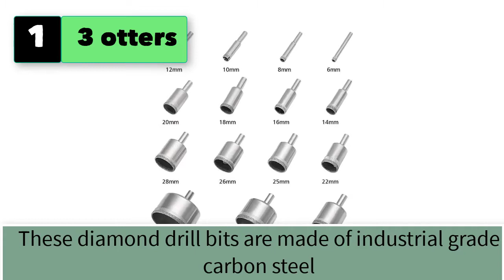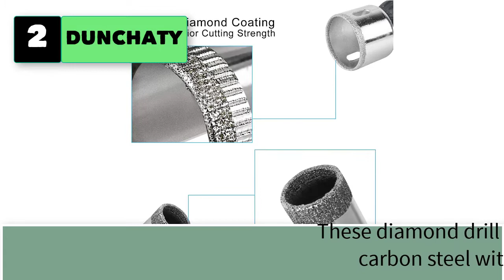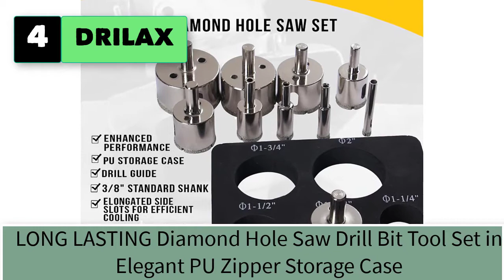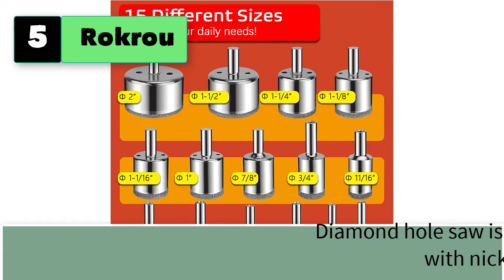Diamond Hole Saw Drill Bit Set for Glass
Best 5 Diamond Hole Saw Drill Bit Set for Glass and for Kitchen Marble Tile
1. 3 otters Diamond Drill Bit Set Hole.

2.   DUNCHATY Diamond Hole Saw, 15 pcs Diamond Drill Bits Set Glass Drill Bit Extractor Remover Tools for Glass, Ceramics, Porcelain, Ceramic Tile (1/4"-2")

3.  BOSCH HDG11 11-Piece Diamond Hole Saw Set, Blue

4.   DRILAX Diamond Drill Bit Hole Saw Set 10 Pieces 1/4, 3/8, 1/2 (0.5 Inch), 3/4, 1, 1 1/4, 1 3/8, 1 1/2, 1 3/4, 2 inches Kitchen Bath Faucet Drilling Ceramic Porcelain Tiles Glass Granite Quartz

5.  Rokrou Diamond Drill Bit Tile Hole Saw Set 15 PCS Diamond Hole Saw Kit with Drill Guide from 4mm-83mm for Ceramic,Glass,Porcelain,Marble

5 More Diamond Hole Saw Drill Bit Set for Glass and for Kitchen Marble Tile
6.  SHDIATOOL 10-Piece Diamond Hole Saw Kit for Porcelain Tile Ceramic Marble Brick Vacuum Brazed Core Drill Bits Set(A85458K1)
7.  THINKWORK Diamond Drill Bits, Hollow Drill Hole Saw Set, 10-Piece Tile Opener with Hole Saw Guidance Fixture, Suitable for Ceramic, Glass, Tile, Porcelain, Marble
8.  Diamond Drill Bits, LepoHome 10 PCS Hollow Core Drill Bit Set for Ceramic, Glass, Porcelain Tile Diamond Hole Saw Tile Set Glass Drill Bit, 1/4 to 1-1/2 Inch
9.  NEIKO 00823A Diamond Hole Saw | 5-Piece Diamond Drill Bit Set | 5/32 – 1/2-Inch Hollow Core | 1/4-Inch Shank | for Glass, Ceramics, Porcelain, Tile, Granite, Bottles, Pots, and Marble
10.  Dry Diamond Drill Bits Set 5 PCs for Granite Ceramic Marble Tile Stone Glass Hard Materials (not for Wood), Round Shank 1/4, 5/16, 3/8, 1/2 inch with Storage Case